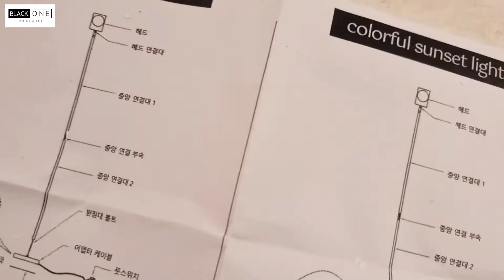SNS 에서 난리난 선셋조명 직접리뷰 해봤습니다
인스타 아이디
296black
팔로워 해주세용 ~~!